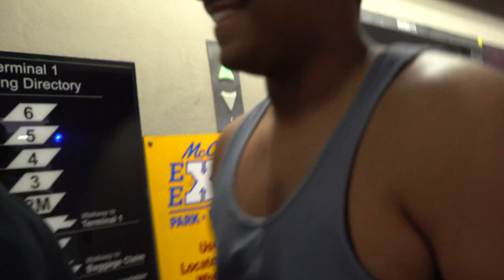Ordering D1 strippers for a virgin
- Video inspired by Jidion , Kai Cenat , amahd , Steezy kane